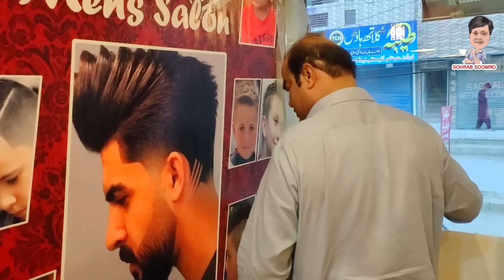Gamoo Wari Saloon te Ayo aa || Sohrab Soomro || Saloon Comedy || Asif Pahore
Follow my hashtag for more videos